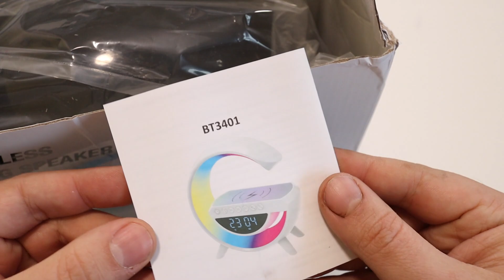Calendrier de lavement 2023 : Jour 23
Et c'est reparti pour un nouveau calendrier de lavement 100% acheté sur Temu ! Et vous allez comprendre qu'acheter là bas est rarement une bonne idée...